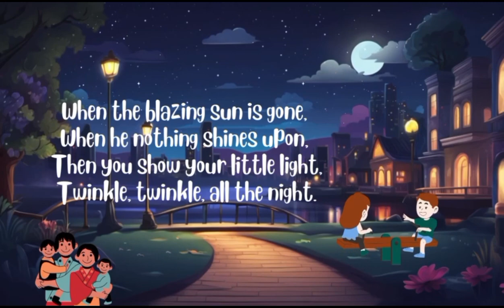Twinkle Twinkle Little Star ⭐ || Kid's Bed Time Rhyme || English Rhymes || Poem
"🌟 Twinkle Twinkle Little Star 🌟 - Welcome to a mesmerizing world of wonder and imagination with our rendition of 'Twinkle Twinkle Little Star'! Join us on a magical journey through the vast expanse of the night sky, where each twinkling star holds a story waiting to be told. This enchanting video features beautifully animated scenes that will captivate both children and adults alike, transporting you to a realm of pure delight and joy. Let the soothing melodies of this timeless nursery rhyme fill your hearts with warmth and comfort, whether it's during bedtime cuddles or playful daytime adventures. Don't miss out on the opportunity to create cherished memories with your little ones as you sing along to this beloved classic. ✨ TwinkleTwinkle NurseryRhymes KidsSongs MagicalJourney BedtimeRhymes FamilyFun"